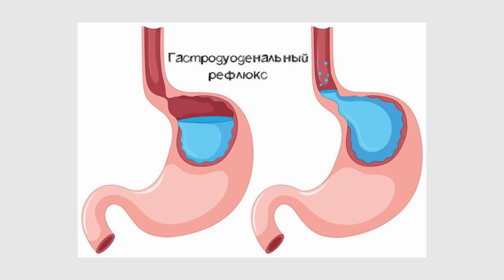«Давайте жить здорово!»: боремся со стрессом и не только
В нашей видеорубрике «Давайте жить здорово!» монахиня Мария (Литвинова) отвечает на ваши вопросы. Какой режим питания оптимален в зрелом возрасте? Как не поддаваться стрессам? Об этом и не только — в нашем новом выпуске!